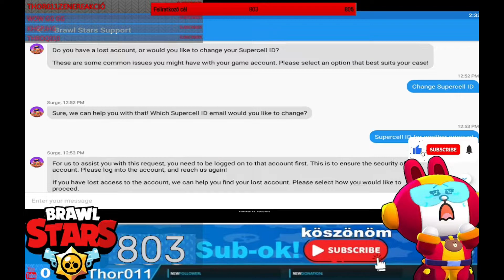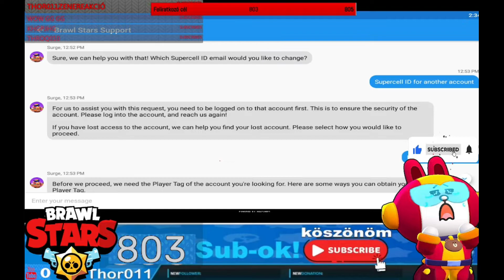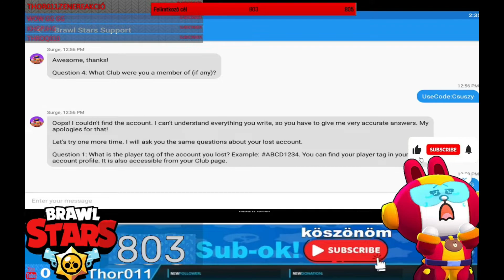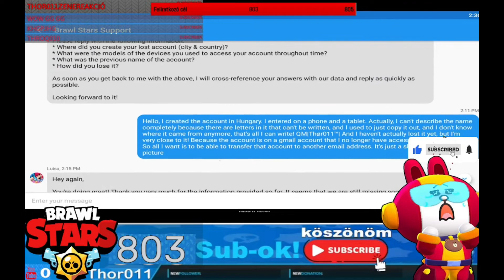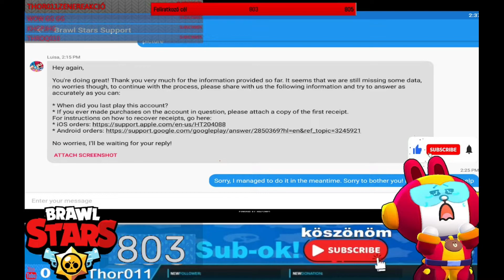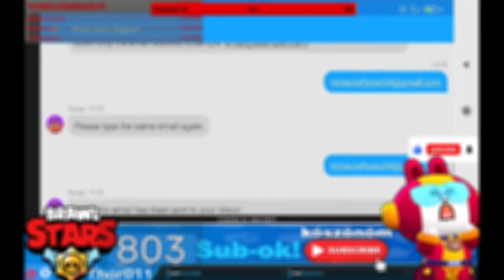Így vesztettem el majdnem a négyéves fiókomat!